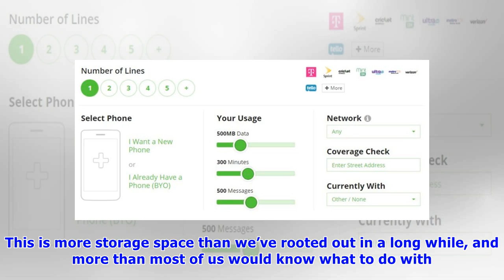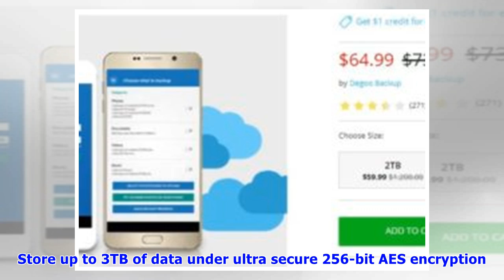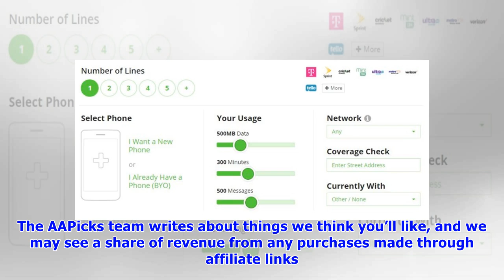2x Price Drop! Degoo 3TB lifetime cloud storage now $65 (96% off total)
2x Price Drop! Degoo 3TB lifetime cloud storage now $65 (96% off total).
Cloud storage is one of those things that you really can’t be without, so we love sending these deals your way. If you’re not using cloud storage yet, pull your head out of the sand. You gotta get you.